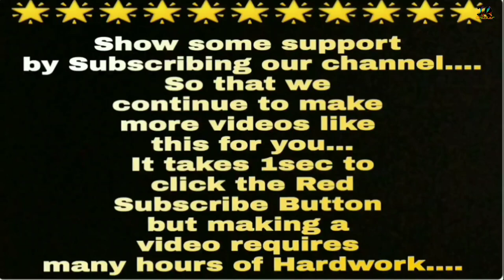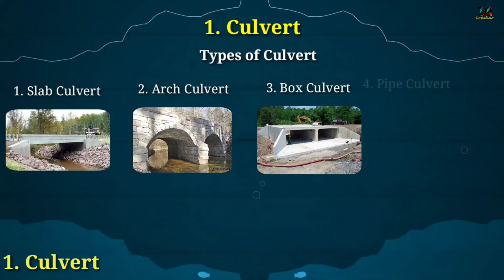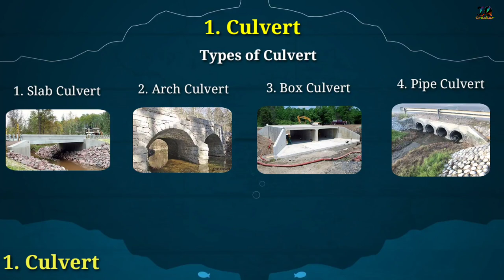Cross Drainage of Roads in Hindi ( Highway Engineering ) Diploma // SSC JE // RRB JE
Cross Drainage of Roads in Hindi ( Highway Engineering ) SSC JE / RRB JE

Contents
*Cross Drainage

1. Culverts 1:33
a. Slab culvert
b. Arch culvert
c. Box culvert
d. Pipe culvert

2. Bridge 3:14
a. Concrete Bridge
b. Steel Bridge

3. Causeway 4:45

road drainage in highway engineering

highway engineering basic knowledge

classification of roads in highway engineering